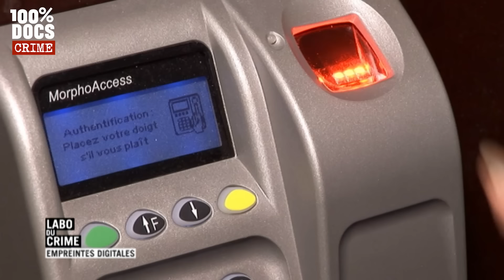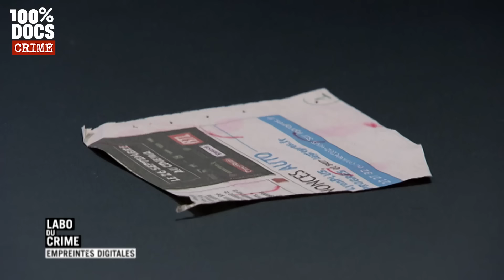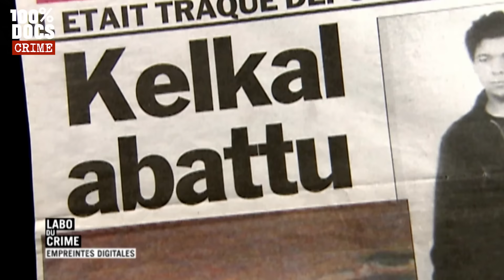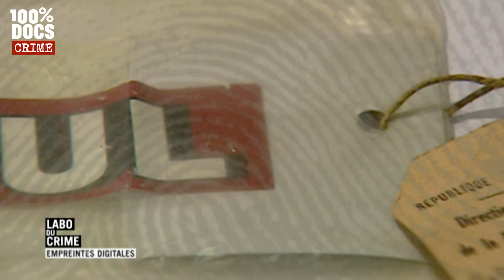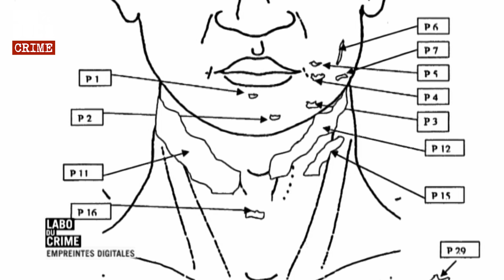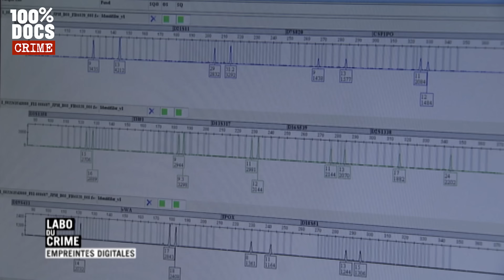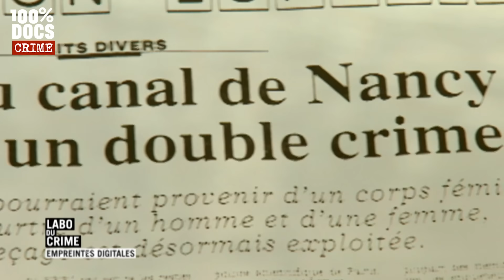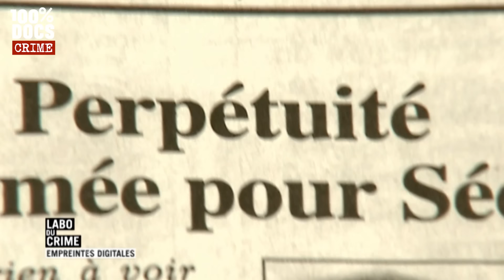Les indices qui ont lancé la POLICE SCIENTIFIQUE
Labo du crime empreintes digitales / Sur chaque objet que nous touchons, nous laissons un dépôt souvent invisible de graisse et de transpiration. Ces dépôts, où sont visibles crêtes et sillons du bout de nos doigts, sont appelés traces papillaires. Jean-Luc Georges, expert en traces papillaires, révèle à Dominique Rizet les subtilités de sa spécialité. Il détaille les aspects pratiques de sa profession, en réalité assez éloignée de l'image popularisée par les séries policières. Avec Dominique Rizet, ils reviennent sur plusieurs affaires résolues grâce aux traces papillaires : l'attentat du RER B, à Saint-Michel ; l'assassinat du juge Michel, à Marseille ; l'affaire Poncé Gaudissard et l'affaire Nadir Sedrati

Réalisateur : Norbert Letroll